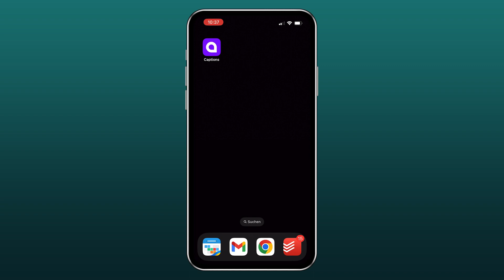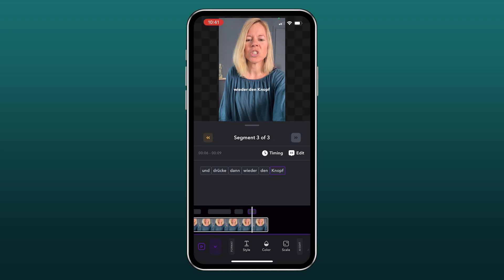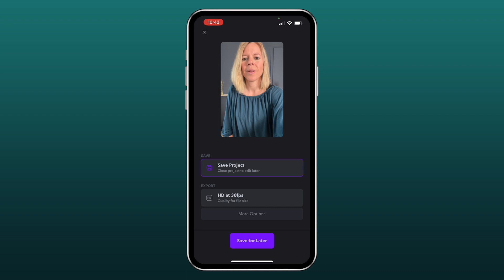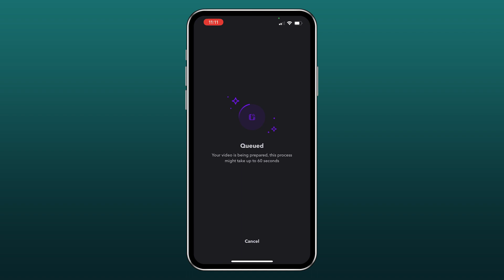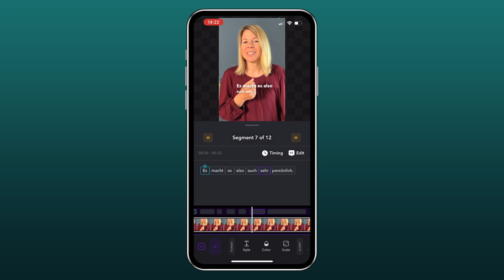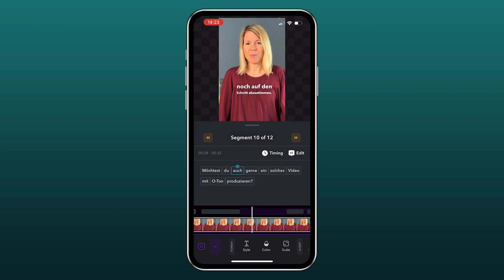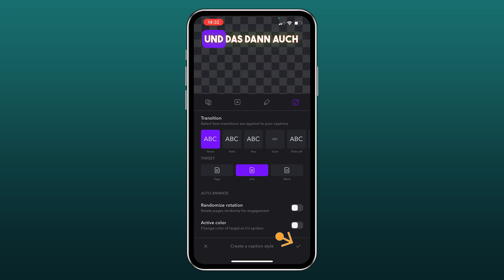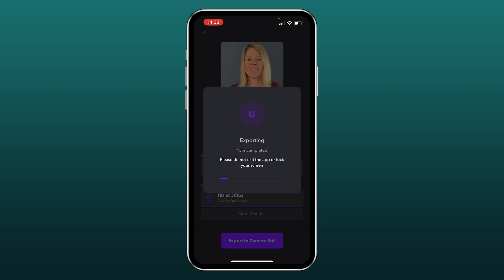Captions App: Schnell Untertitel für Deine Kurzvideos erstellen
Die App Captions gibt es im Moment nur für das iPhone. Eine Desktop-Variante ist angekündigt (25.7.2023).

Mit der Captions App hast du extrem schnell Untertitel für deine Reels, Shorts und TikToks erstellt. Transkribieren funktioniert extrem gut, ich muss meistens nichts korrigieren. Und es bietet schöne Textvorlagen.

Video hat Kraft – bewege deine Botschaft.
Herzlich, Judith